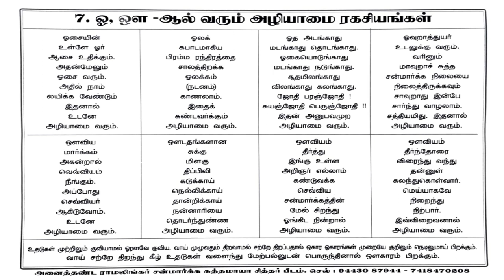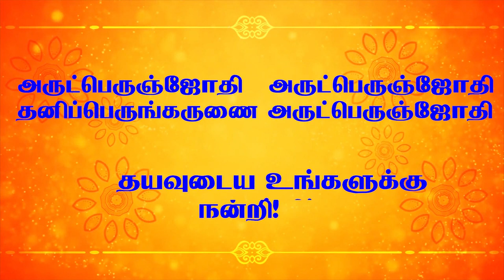"ஓ" மற்றும் "ஔ" உயிர் எழுத்தில் வள்ளலார் குறிப்பிடும் ரகசியங்கள்Aruljothi